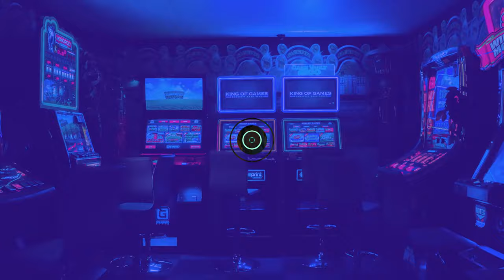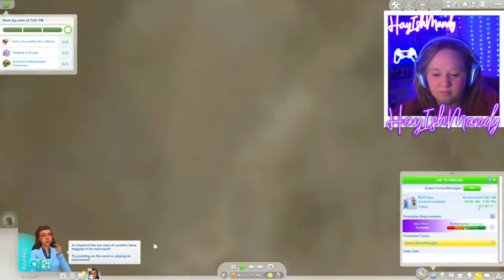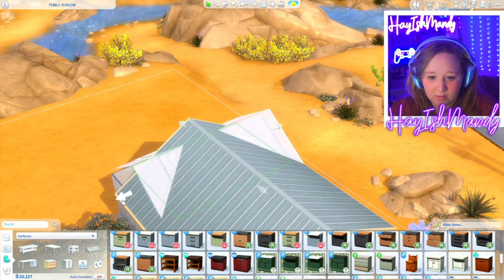Aggressively Yelling At Sims To Buy My Jewelry! The Sims 4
I play Rags to Riches but make it all about Crystals. The Sims 4

I Stream on Monday, Wednesday, And Friday